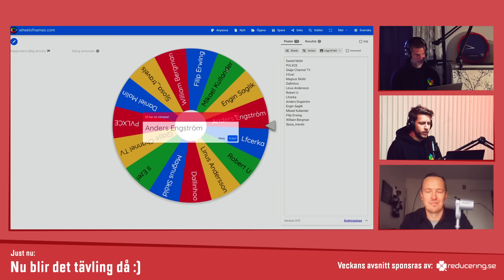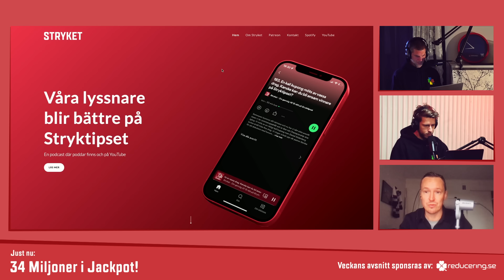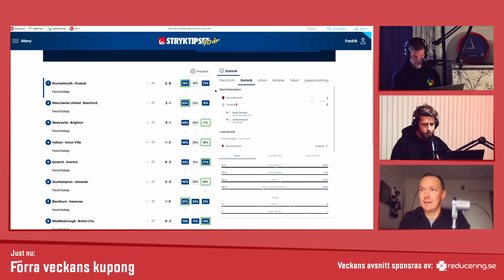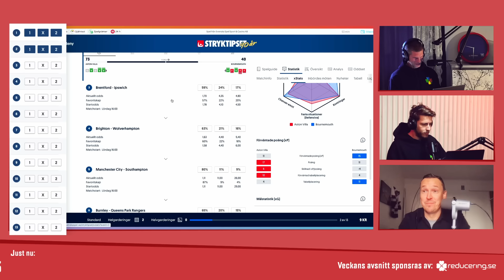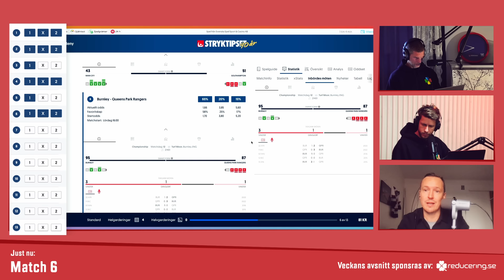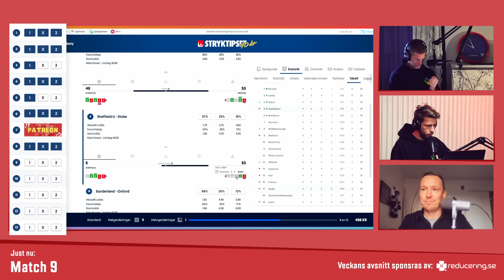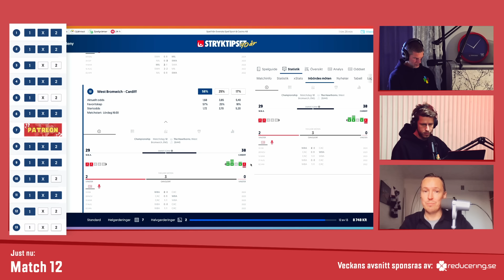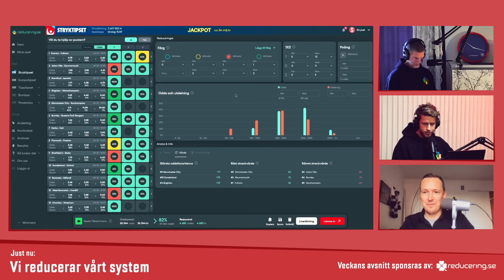Stryket 195. Otroliga 34 miljoner i Jackpot! Kupongmakaren Staffan Rehnström besöker podden!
Svenska Spel bjuder på magiska 34 miljoner i Jackpot på Stryktipset. Aldrig har vi haft en så stor jackpot att jaga. Daniel Söderberg och Striker går igenom hela kupongen från match 1 till mach 13. Det här en vecka du inte vill missa förarbetet innan du bygger ditt egna system.

Vi får också ringa upp Staffan Rehnström som är Svenska Spels kupongmakare och har satt ihop lördagens kupong. Varför valde han egentligen City på 1,10? Fanns det inget bättre? Det och mycket mer får vi ta del av.

Mauzbetting ger rekar till våra Patroner!
Vi är otroligt glada att vi kan bygga mer värde för er Patroner. Nu ansluter Mauzbetting och kommer ge några rekar i veckans exklusivt för er Patroner. Rekarna kommer delas ut via vår Discordkanal så är du inte där kan du enkelt ansluta dig.

Tack Reducering.se
Veckans sponsor är reducering.se där du på ett smidigt och kraftfullt sätt kan reducera din pool-spelskupong. Det är Sveriges vassaste reduceringsverktyg. Testa själv eller köp in dig på en andel genom deras Spela tillsammans-sektion. Besök

Om Podden
Stryket är podden där vi försöker skapa förutsättningar att få 13 rätt på Stryktipset. Stryket har sin historia i podden Resan för oss som inte förstår där frågan var om man som två noviser på fotboll få 13 rätt på Stryktipset?

Mål för säsongen är att sätta 13 rätt på Stryktipset med en utdelning på över 200.000:-. Systemet byggs av Peter och Fredrik och heter "Stryket-podden" och hittas under andelarna hos Dagens bästa spel. Till ombudet

00:00:00 Intro
00:02:23 Tävling! Vinn en reducering.se hoodie
00:02:44 Hänt i veckan
00:04:53 Nu blir det tävling!
00:07:06 Konfetti-special
00:08:22 34 miljoner i Jackpot
00:11:52 Svenska Spel-Staffan gästar podden
00:24:22 Förra veckans kupong
00:26:22 Veckans kupong
00:27:56 Match 1: Everton - Fulham
00:30:40 Match 2: Aston Villa - Bournemouth
00:34:01 Match 3: Brentford - Ipswich
00:36:26 Match 4: Brighton - Wolves
00:39:12 Match 5: Manchester City - Southampton
00:43:21 Match 6: Burnley - QPR
00:46:36 Match 7: Exklusivt hos våra patroner
00:47:17 Match 8: Plymouth - Preston
00:52:47 Match 9: Sheffield U - Stoke
00:55:50 Match 10: Sunderland - Oxford
00:59:08 Match 11: Swansea - Millwall
01:02:07 Match 12: West Bromwich - Cardiff
01:05:19 Match 13: Charlton - Wrexham
01:08:05 Vi reducerar vårt system